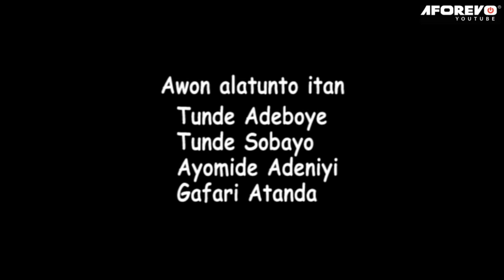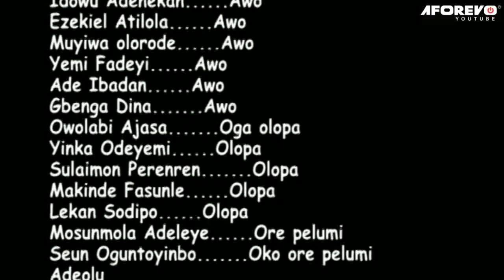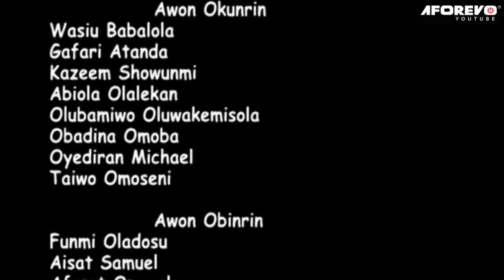ONIBARA META - Nigerian Yoruba Movie Starring Mide Abiodun | Antar Laniyan | Tunde Owokoniran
ONIBARA META